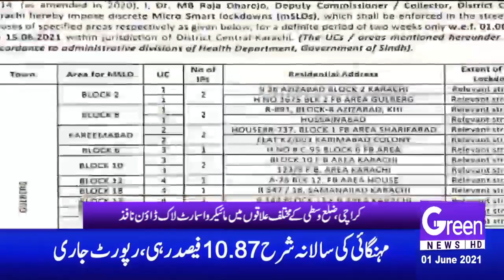GREEN NEWS | HEADLINES 06 PM | 01-06-2021